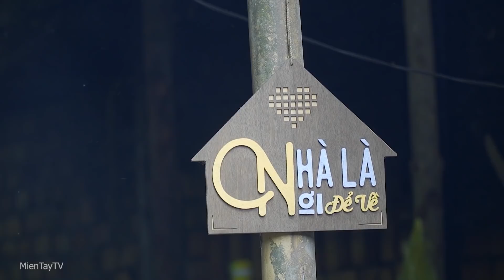Đám Giỗ Cuối Năm 2020 | Miền Tây TV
Các bạn có thể ủng hộ kênh bằng cách gia nhập HỘI VIÊN KÊNH theo